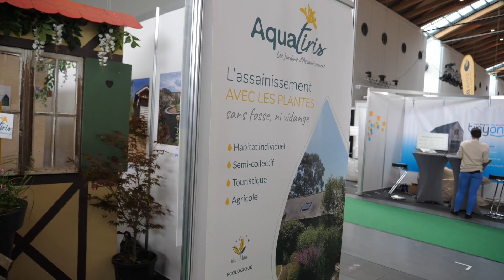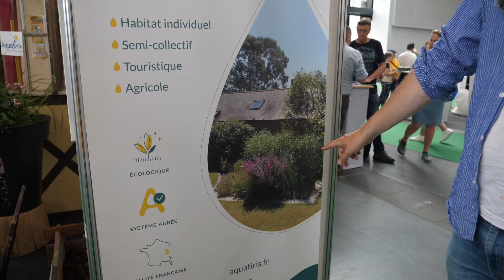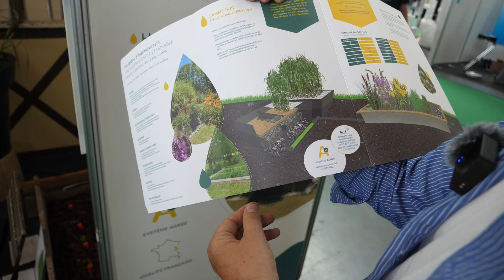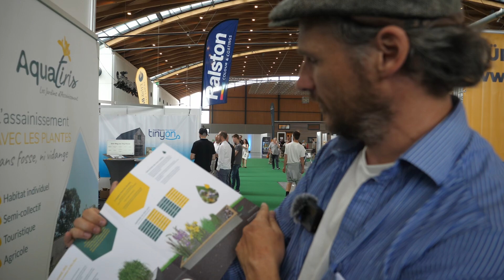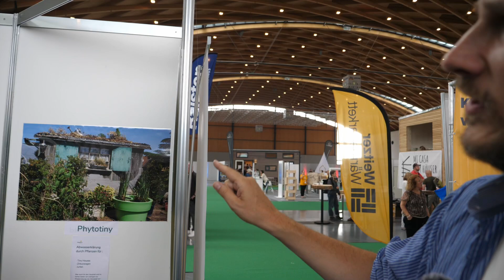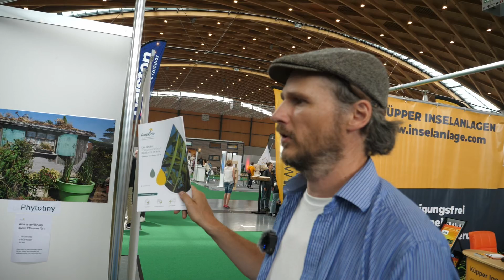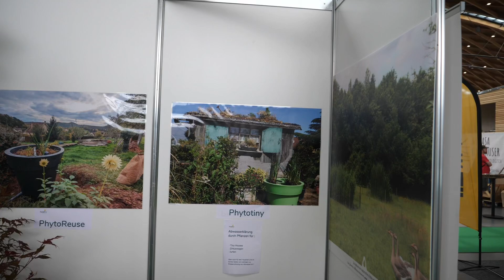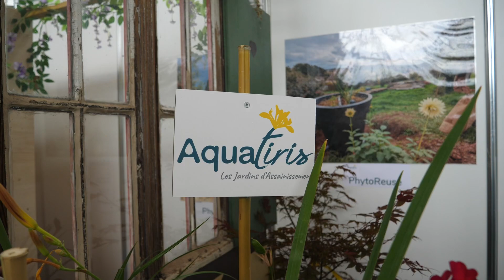Autarkes Abwassersystem: So funktioniert es für Tinyhouse, Wohnmobil und Dein Zuhause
🔵 ᖇIᑕᕼTᑌᑎG ᕼIᗰᗰᕮᒪᗷᒪᗩᑌ  ·  Abwasserentsorgung im autarken Leben: Der Traum von einer nachhaltigen Lösung für Tinyhäuser und Wohnmobile!

In diesem Video nehme ich euch mit auf meine Reise zur New House Messe in Karlsruhe, wo ich auf Marc von Aquatiris traf. Aquatiris ist ein Unternehmen, das innovative Produkte für die ökologische Abwasserreinigung anbietet. Endlich autark!

Wir erkunden gemeinsam ihre innovativen Systeme zur nachhaltigen und umweltfreundlichen Abwasserreinigung. Von naturnahen Klärteichen bis hin zu Pflanzenkläranlagen bieten sie eine Vielzahl von Möglichkeiten, um Abwasser auf natürliche Weise zu behandeln und zu reinigen.

Marc teilt seine Expertise und erklärt die Vorteile dieser ökologischen Ansätze zur Abwasserreinigung. Wir erfahren, wie diese Systeme dazu beitragen können, unseren ökologischen Fußabdruck zu reduzieren und einen positiven Beitrag zur Umwelt zu leisten.

Wie wäre es mit einem Kurzurlaub auf unserer Internetseite?

⚓❤️☀️ ᖇIᑕᕼTᑌᑎG ᕼIᗰᗰᕮᒪᗷᒪᗩᑌ☀️❤️⚓

Mit unserer kleinen Familie haben wir besondere Themen und Schwerpunkte für das Leben und Reisen. Wir zeigen unsere Erfahrungen und Eindrucke, unserer Reisen und teilen besondere Orte und Momente mit euch.

Wir sind  neugierig und bereit, neue Dinge auszuprobieren und aus dem Alltag auszubrechen. Wir sind neugierig und bereit, neue Dinge auszuprobieren und uns auf neue Abenteuer einzulassen. Reisen und das Entdecken neuer Orte, Kulturen und Landschaften ist eine Leidenschaft von uns und wir verbringen gerne Zeit im Freien beim Camping, Vanlife oder mit Tiny Living. Wir sind fasziniert von fernen Ländern und dem Leben in anderen Kulturen und versuchen, so viel wie möglich zu lernen und zu erfahren. Wir sind interessiert an allem, was das Leben zu bieten hat, und bereit, uns auf neue Herausforderungen einzulassen, um das Beste aus jeder Erfahrung herauszuholen.

Mehr findet Ihr auch auf unserer Internetseite oder den sozialen Netzwerken.

Social Media